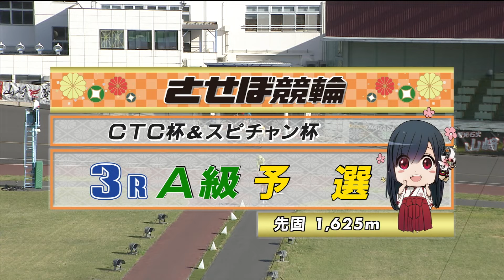2022年4月12日 佐世保競輪FⅠ 3R VTR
2022年4月12日 佐世保競輪　FⅠ　ＣＴＣ杯＆スピチャン杯
3Rのダイジェスト